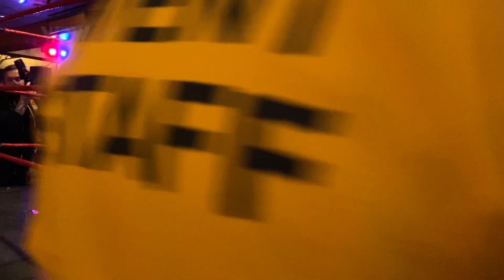Jody Threat vs Alexia Nicole - PAIN ACTUALLY